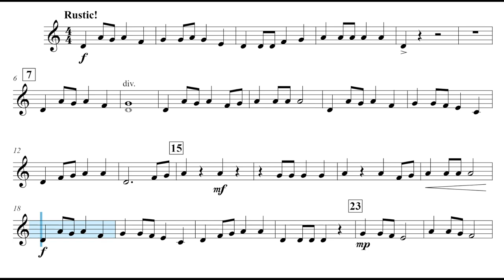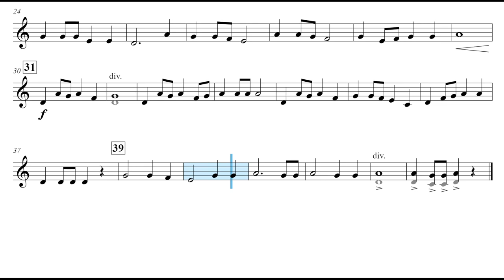Chisholm (William Owens) Bb Trumpet Play Along